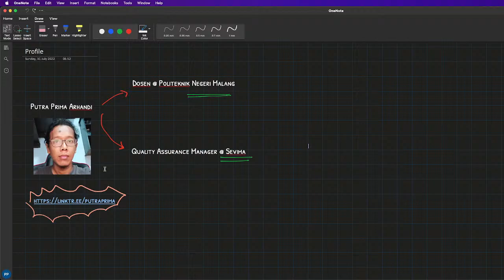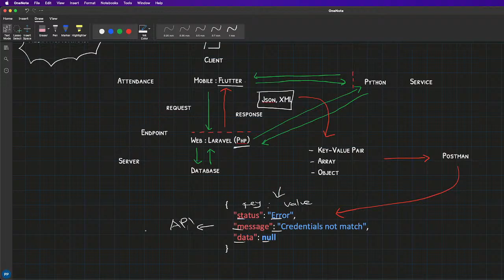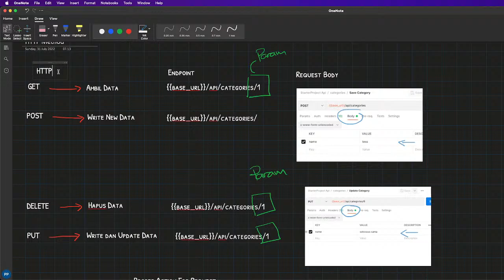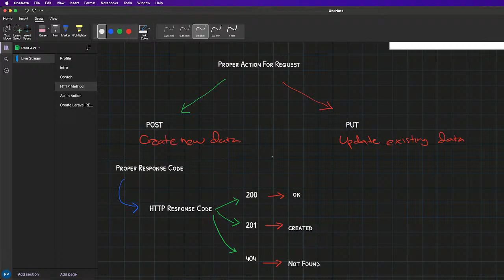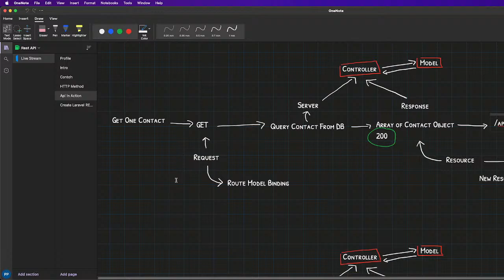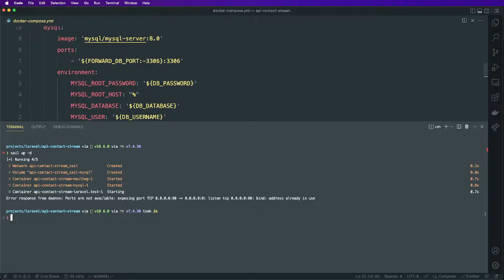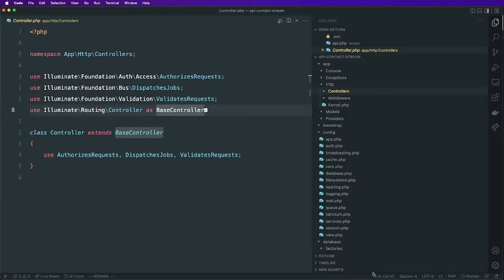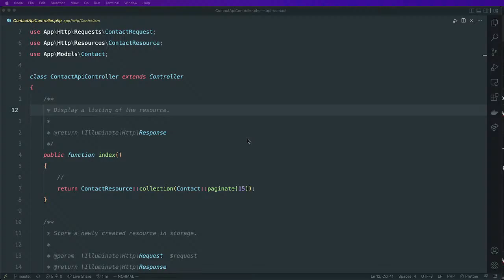Coding Stream : REST Api + Laravel Dari Teori Sampe Code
# Intro

## Putra Prima Arhandi
- Lecturer @ Politeknik Negeri Malang
- Quality Assurance Manager @ Sevima (Education Technology Startup)

## REST Api + Laravel Theory and Code
1. What Is REST Api
   - Communication Media - Example
2. More REST Api Design Example
   1. Attendance App
   2. Camscanner App
3. HTTP Method in REST Api
   1. GET
   2. POST
   3. DELETE
   4. PUT
   5. What are they, what are they for, how to create endpoint and request body example
4. Code Example Explaination
   1. How To Create Resource
   2. How To Get List Of Resource
   3. How To Get One Resource
   4. How To Update Resource
   5. How To Delete Resource
5. Coding Time Live Coding Rest Api Using Laravel

## REST Api + Laravel Teori dan Coding
1. Apa itu REST API
   - Media Komunikasi dua bahasa pemrograman
2. Contoh Desain REST API
   1. Attendance App
   2. Camscanner App
3. HTTP method di REST API
   1. GET
   2. POST
   3. DELETE
   4. PUT
   5. Apa itu HTTP method, buat apa ? gimana buat endpoint dan request body
4. Contoh Penjelasan Coding LAravel
   1. How To Create Resource
   2. How To Get List Of Resource
   3. How To Get One Resource
   4. How To Update Resource
   5. How To Delete Resource